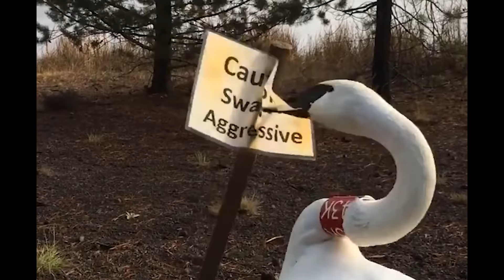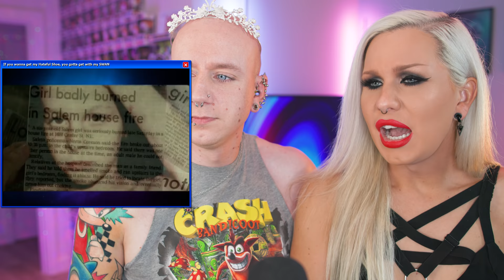THE SWAN Plastic Surgery PAGEANT! Season 2 (Part 1)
THE SWAN PAGEANT! Today Roly and Luxeria react to the Season 2 Pageant of The Swan! Who will win? Who had enough plastic surgery and poise for the modelling panel judges to decide who is no longer an 'ugly duckling' can you believe they got away with this!?

The Swan S02E10 The Swan Pageant

And also now available on TEESPRING!